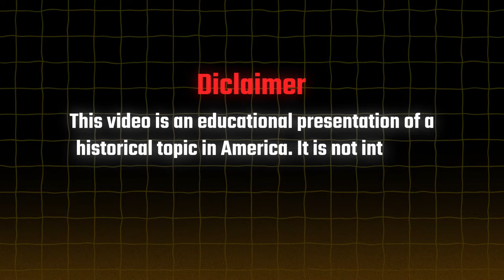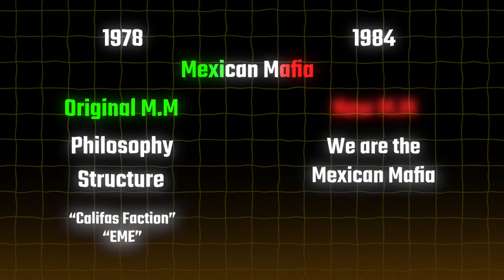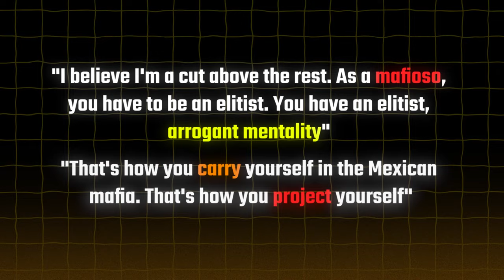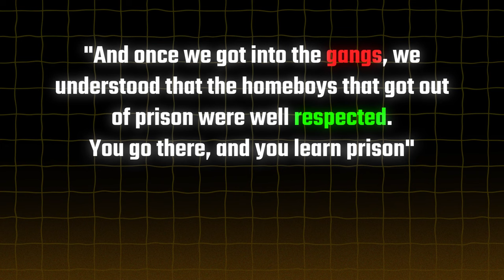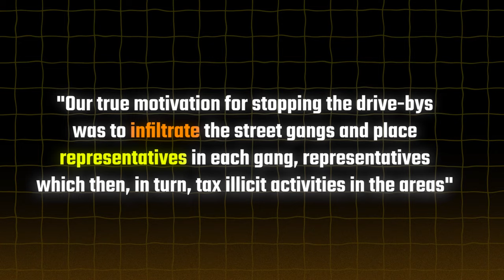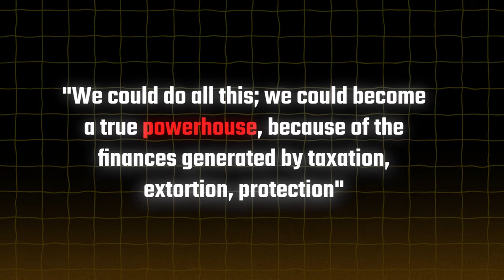Unmasking the Mexican Mafia | From Obscurity to Dominance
Welcome to Epic Tales Time, embark on a remarkable journey as we unveil the secrets behind a group that has transitioned from obscurity to dominance - the Mexican Mafia. Join us as we delve deep into the underbelly of this infamous organization, exposing the layers of mystery that surround their rise to power. Discover the intriguing history and evolution of the Mexican Mafia, a group that has navigated the shadows to become a force to be reckoned with. We'll explore their humble beginnings, the challenges they faced, and the shocking tactics deployed to establish their dominance in the criminal underworld. Our team of experts has meticulously researched every angle, leaving no stone unturned in our quest for the truth. From exclusive interviews with former members to untold stories of infiltration and betrayal, this video uncovers the gripping tales that shaped the Mexican Mafia's immense influence. Join us as we shed light on the inner workings of this clandestine organization, examining the cultural, social, and economic factors that played pivotal roles in their ascent. We will explore the blurred lines between criminal enterprise and societal revolution, offering a fresh perspective on this enigmatic group. Through rare footage and expert analysis, we dismantle the myths and misconceptions, revealing the Mexican Mafia's true impact on communities and the justice system. Gain a comprehensive understanding of their operations, connections, and the sinister web they have woven. Unveiling the Mexican Mafia: A Journey from Darkness to Power is a thought-provoking exploration that will challenge your preconceived notions and leave you questioning the blurred boundaries between crime and power. Prepare to be captivated by the unveiling of secrets that have remained hidden for far too long.